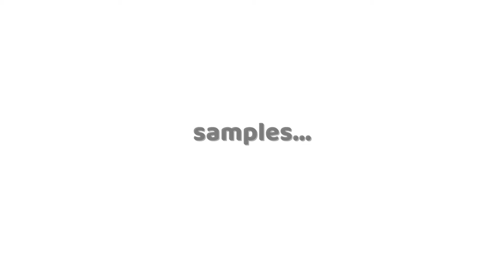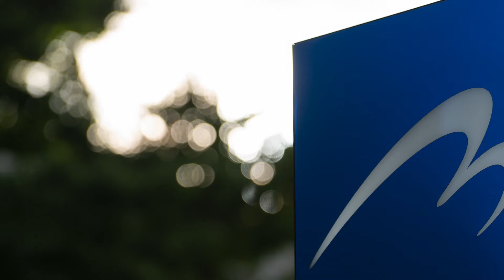TAMRON 35-150mm F/2-2.8 Trial at Yokohama | 横浜スナップ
TAMRONのイベントでレンズをお借りして横浜で試し撮りしてきました。

Edit : Apple Final Cut Pro
Edit : Apple Motion
Edit : Apple GarageBand